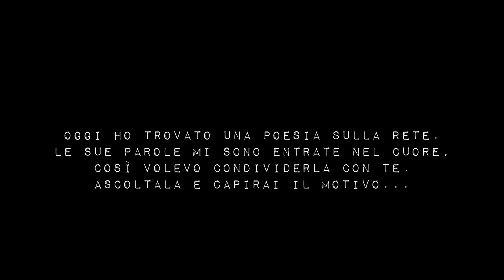Francesco Sole Dedicata agli amici poesia — Products